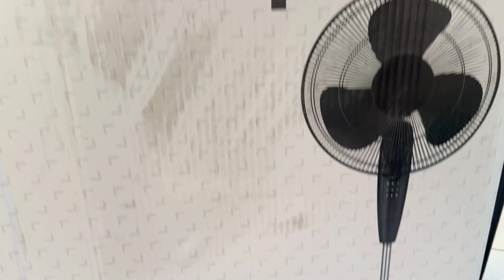16" PEDESTAL FAN 220-240V